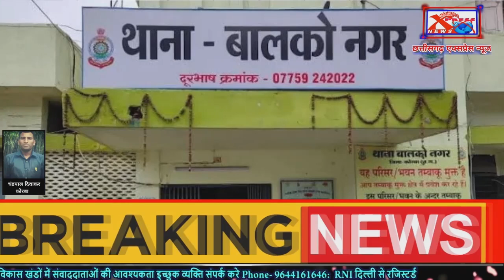कोरबा दो पक्षों में जमकर हुई मारपीट कई लोग घायलChhattisgarh Xpress News